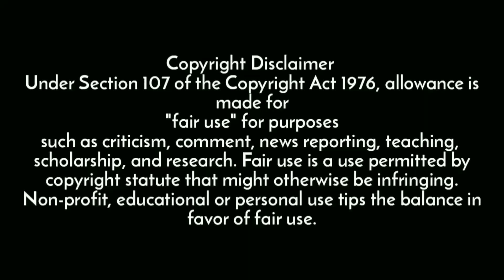ਇਸ ਕੁੜੀ ਦੀ ਆਵਾਜ਼ ਚ ਜਾਦੂ ਐ👌 ਪਰ ਗਰੀਬੀ ਕਾਰਨ ਅੱਗੇ ਨਹੀਂ ਵਧ ਰਹੀ (ਮੁੰਡੇ ਜ਼ਰੂਰ ਦੇਖਣ) Punjab Talent - Chitta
WELCOME TO "LAHORIYE RECORDS" YOUTUBE CHANNEL.

In this Video- Jashan Kaur (Pakke Kalan)

Please Note:
if anyone have any Question/Suggestion or Complaint related with this video,

Team LahoriyeRecords 🙏🙏